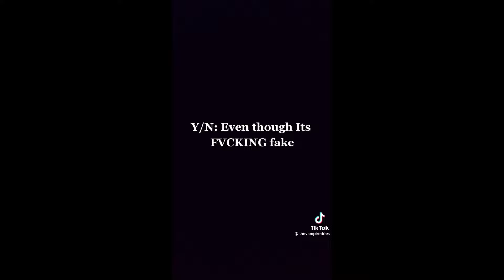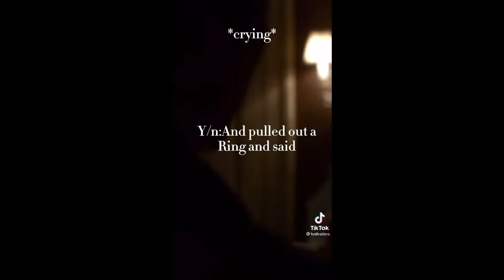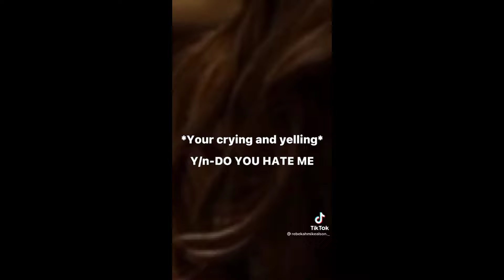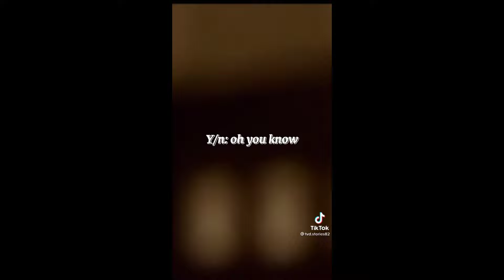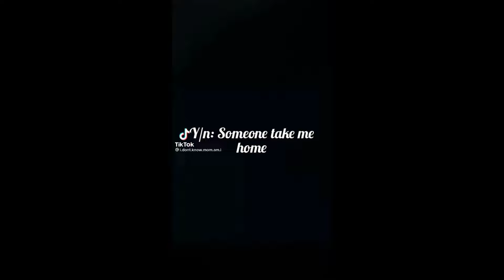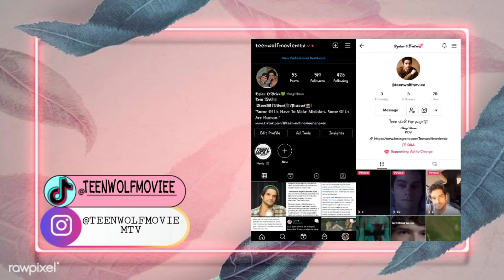|The Vampire Diaries| Part 2||The Originals | Part 1||Sad POVS Version|